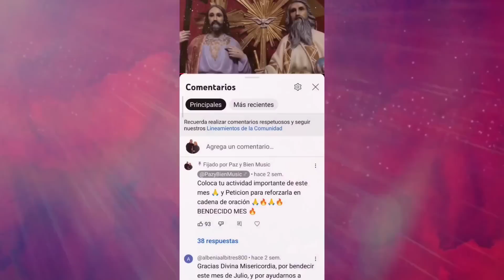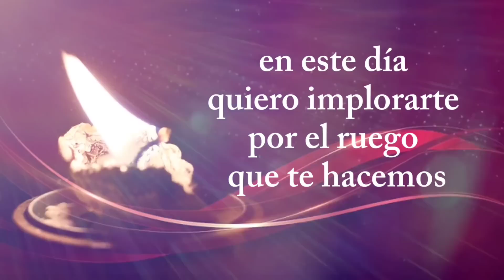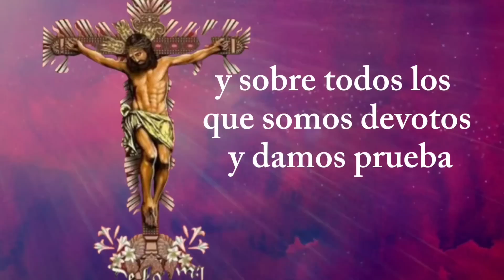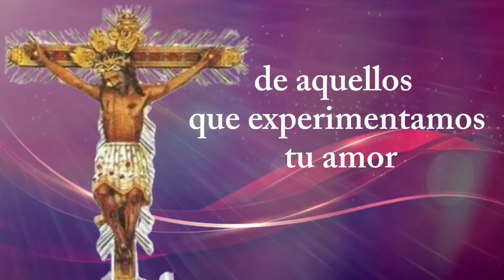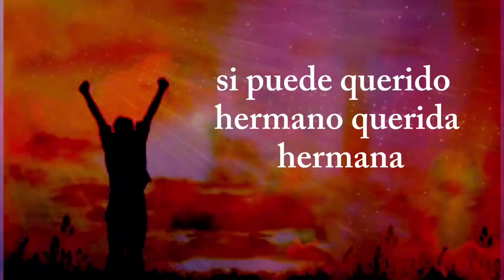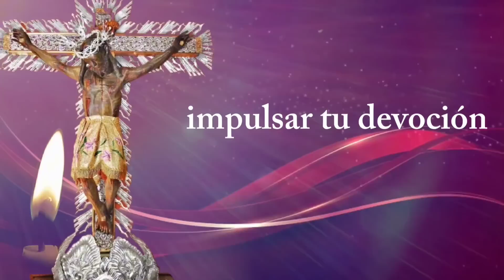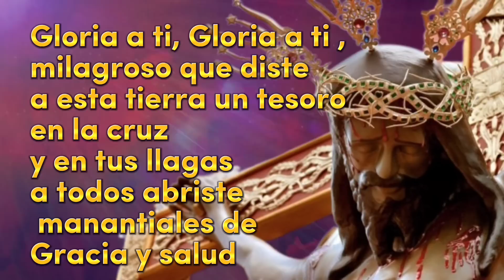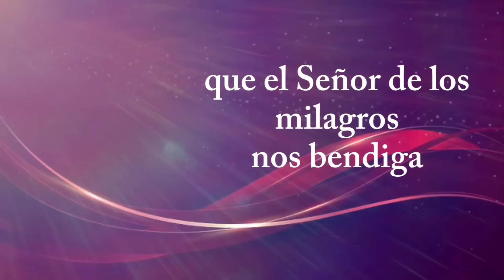día 24 de los 30 RUEGOS al SEÑOR de los MILAGROS 🙏✝️ pudidiendo POR LA SALUD DE NUESTROS FAMILIARES